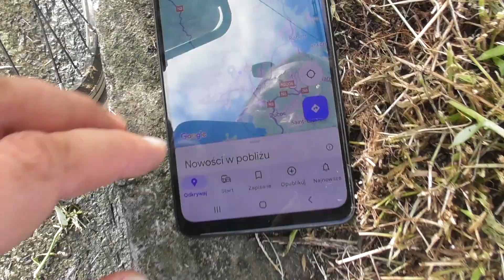Powrót na Martynikę - dni 31-34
Popedałowałem ze 25 km.
Wygląda na to, że te żółte na palmach to też kokosy, tyle że niedojrzałe.